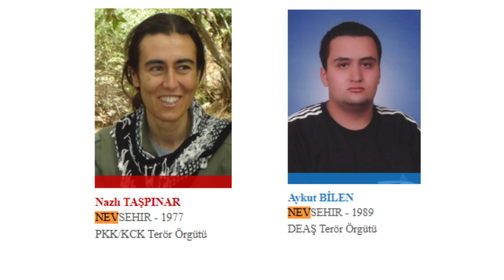NEVŞEHİRLİ 2 TERÖRİST ARANIYOR